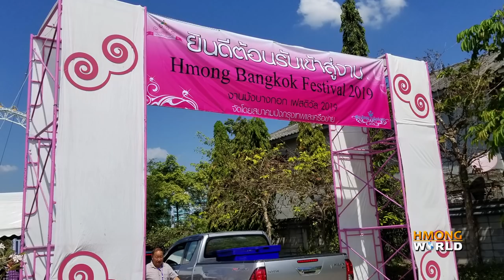Mai See SEASAR Saewang coj peb mus saib me me txog Hmong Bangkok Festival 2019